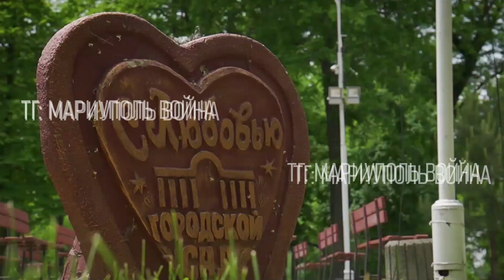Мариуполь жив и будет жить